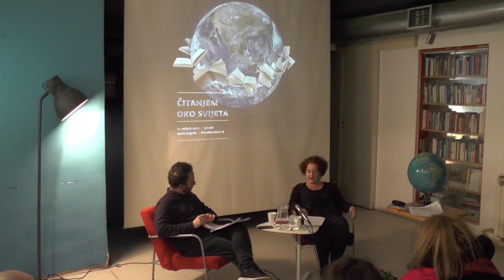Cruising sa Srđanom Sandićem : Barbara Tartaglia Roca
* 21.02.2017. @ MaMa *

U Cruisingu za veljaču smo predstavili Barbaru Tartaglia Roca. Razgovarali smo o njezinom osobnom projektu “Čitanjem oko svijeta” u kojem si je Barbara zadala zadatak da pročita po jednu knjigu iz svake zemlje svijeta – ukupno njih 196. Odakle inspiracija za taj poduhvat, o dostupnosti ovako opširne i šarolike literature u Hrvatskoj, o tome zašto Monako, Južni Sudan, Komori, Kiribati i Tuvalu nemaju pisce te koje su posebnosti književnosti na pojedinim kontinentima mogli ste saznati na Cruisingu.

Barbara Tartaglia Roca osnovnom je izobrazbom diplomirana profesorica stranih jezika, koji se na zagrebačkom Sveučilištu još uvijek podučavaju zajedno s pripadajućim književnostima.
Premda strastven čitač ne treba srodnu sveučilišnu dopusnicu za čitanje, prenositelju čitalačkoga iskustva ona predstavlja ‘dodanu vrijednost’. Upućenost u teoriju i povijest književnosti ovu su strastvenu čitateljicu vodili posebnim itinerarima pri posjetu velikoga broja zemalja diljem svijeta (proputovala je Sjevernu, Srednju i Južnu Ameriku, Južnu i Sjevernu Afriku, Aziju i dobar dio Europe). S obzirom na činjenicu da narodni jezik čini bitan dio identiteta nacije, a književna mu je produkcija jedan od važnijih ostvaraja, Tartaglia je svijet oko sebe upoznavala vrlo temeljito – kroz njegovu književnost i kroz život u tuđim kulturama i s tuđim kulturama.